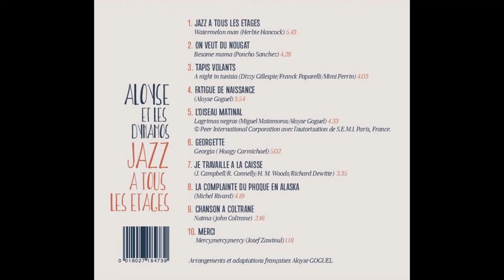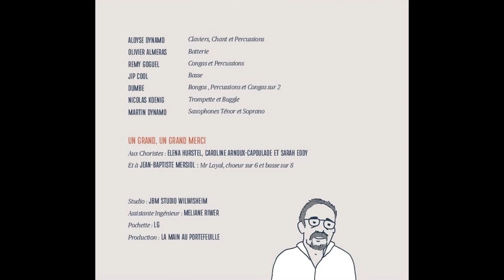6 georgette (Georgia on my mind Cover)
Georgia on my mind revisité par Aloyse et les Dynamos